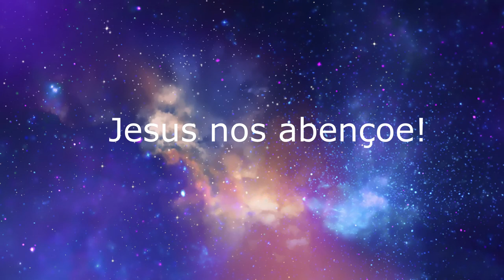Andai Enquanto Tendes Luz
O Centro Espírita Bezerra de Menezes - O Apóstolo do Bem apresenta o tema "Andai Enquanto Tendes Luz" com a palestrante Maria Emília.